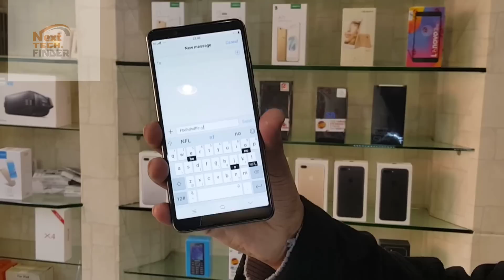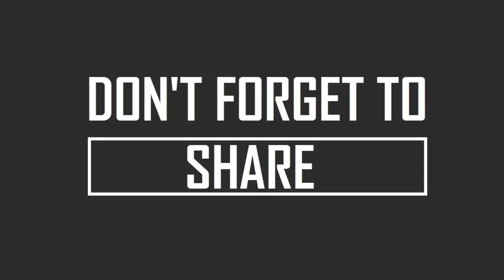Vivo V7 Keyboard settings | Vivo Mobile keyboard settings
whtapps  number.